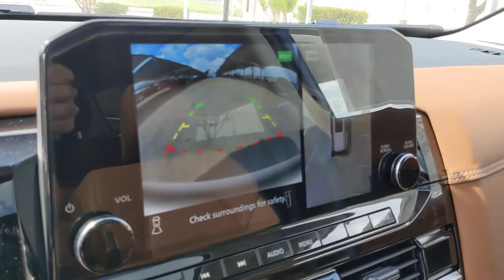2022 Nissan Pathfinder San Antonio, Austin, Houston, New Braunfels, Helotes, TX N220648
Deep Ocean Blue Pearl New 2022 Nissan Pathfinder available in San Antonio, Texas at Gunn Nissan. Servicing the Austin, Houston, New Braunfels, Helotes, TX area.

Gunn Nissan
12838 San Predro

[M92] CARGO PACKAGE  -inc: dividers and console net  Cargo Area Protector  Cargo Net  First Aid Kit,[B93] CROSS BARS,DEEP OCEAN BLUE PEARL,[L93] CAPTAIN'S CHAIRS CARPETED FLOOR MATS (SET OF 4),CHESTNUT  SEMI-ANILINE LEATHER SEATING SURFACES  -inc: quilting,[B92] BLACK SPLASH GUARDS (SET OF 4),Four Wheel Drive,Tow Hitch,Power Steering,ABS,4-Wheel Disc Brakes,Brake Assist,Brake Actuated Limited Slip Differential,Aluminum Wheels,Tires - Front Performance,Tires - Rear Performance,Temporary Spare Tire,Sun/Moonroof,Generic Sun/Moonroof,Panoramic Roof,Heated Mirrors,Power Mirror(s),Integrated Turn Signal Mirrors,Power Folding Mirrors,Rear Defrost,Privacy Glass,Intermittent Wipers,Variable Speed Intermittent Wipers,Rain Sensing Wipers,Rear Spoiler,Remote Trunk Release,Power Liftgate,Power Door Locks,Daytime Running Lights,Automatic Headlights,LED Headlights,Automatic Highbeams,Fog Lamps,AM/FM Stereo,Premium Sound System,Satellite Radio,MP3 Player,Bluetooth Connection,Requires Subscription,MP3 Player,Steering Wheel Audio Controls,Auxiliary Audio Input,Premium Sound System,Power Driver Seat,Power Passenger Seat,Bucket Seats,Heated Front Seat(s),Driver Adjustable Lumbar,Seat Memory,Cooled Front Seat(s),Power Passenger Seat,Passenger Adjustable Lumbar,Pass-Through Rear Seat,Bucket Seats,Rear Bucket Seats,Heated Rear Seat(s),Adjustable Steering Wheel,Trip Computer,Power Windows,WiFi Hotspot,3rd Row Seat,Leather Steering Wheel,Heated Steering Wheel,Keyless Entry,Power Door Locks,Keyless Start,Keyless Entry,Power Door Locks,Hands-Free Liftgate,Universal Garage Door Opener,Cruise Control,Adaptive Cruise Control,Climate Control,Multi-Zone A/C,A/C,A/C,Rear A/C,Leather Seats,Driver Vanity Mirror,Passenger Vanity Mirror,Driver Illuminated Vanity Mirror,Passenger Illuminated Visor Mirror,Auto-Dimming Rearview Mirror,Smart Device Integration,Remote Engine Start,Remote Engine Start,Keyless Start,Mirror Memory,Navigation System,Power Windows,Power Door Locks,Trip Computer,Heads-Up Display,Power Passenger Seat,Mirror Memory,Security System,Immobilizer,Cruise Control Steering Assist,Traction Control,Stability Control,Traction Control,Front Side Air Bag,Front Collision Mitigation,Driver Monitoring,Rear Collision Mitigation,Telematics,Requires Subscription,Blind Spot Monitor,Lane Departure Warning,Lane Keeping Assist,Lane Departure Warning,Rear Parking Aid,Aerial View Display System,Tire Pressure Monitor,Driver Air Bag,Passenger Air Bag,Front Head Air Bag,Rear Head Air Bag,Passenger Air Bag Sensor,Front Side Air Bag,Rear Side Air Bag,Knee Air Bag,Child Safety Locks,Back-Up Camera